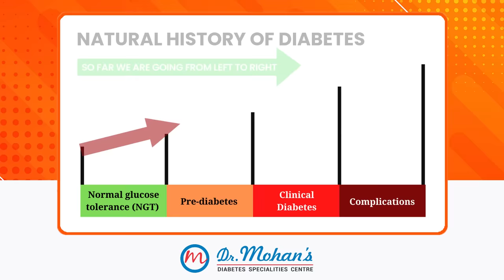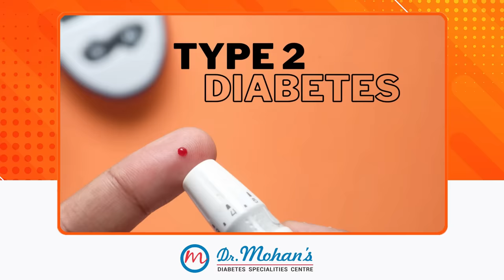Reversal of Diabetes - Myths Busted | Dr V Mohan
Although there's no cure for type 2 diabetes, studies show it's possible for some people to reverse it. Through diet changes and weight loss, you may be able to reach and hold normal blood sugar levels without medication.

This doesn't mean you're completely cured. Type 2 diabetes is an ongoing disease. Even if you're in remission, which means you aren't taking medication and your blood sugar levels stay in a healthy range, there's always a chance that symptoms will return. But it's possible for some people to go years without trouble controlling their glucose and the health concerns that come with diabetes.

So how can you reverse diabetes?  Watch this video to know your answers.

Dr. V. Mohan is an Indian diabetologist. He is the Chairman and Chief of Diabetology at Dr. Mohan’s Diabetes Specialities Centre, which is an IDF Centre of Excellence in Diabetes Care. He is also the President and Director of the Madras Diabetes Research Foundation in Chennai which is an ICMR Center for Advanced Research on Diabetes.